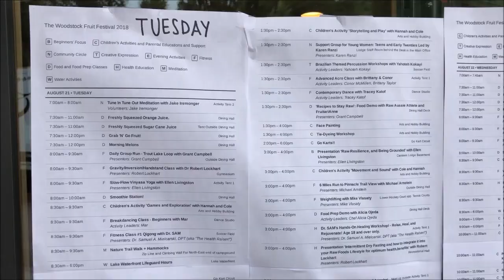The Woodstock Fruit Festival | August 2018